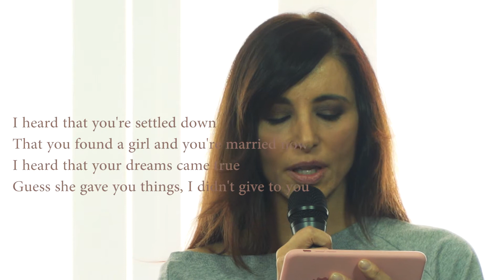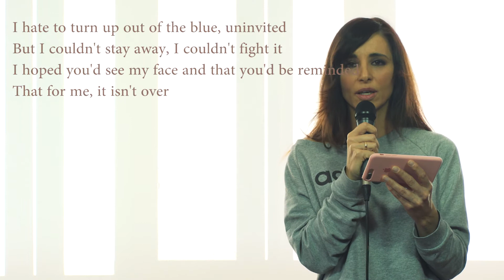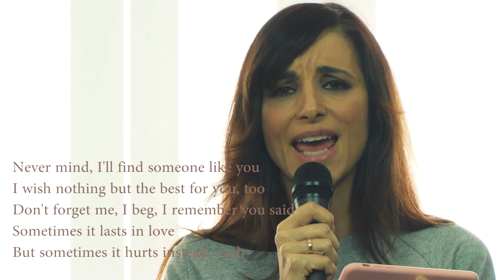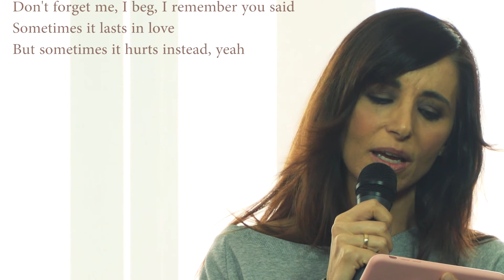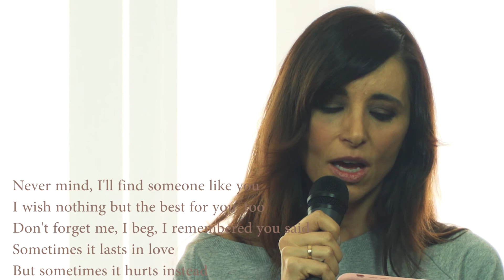¿Cantáis conmigo?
Hoy, sábado, os propongo algo divertido:  que cantéis conmigo. Además, os prometí que me animaría. Espero que os guste  y os ayude a pasar un buen rato en estos días de confinamiento.